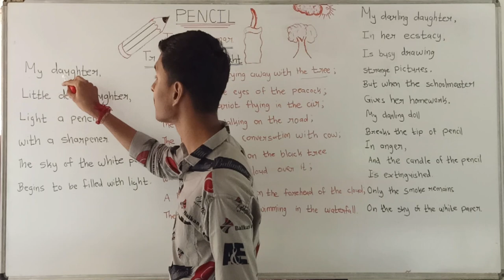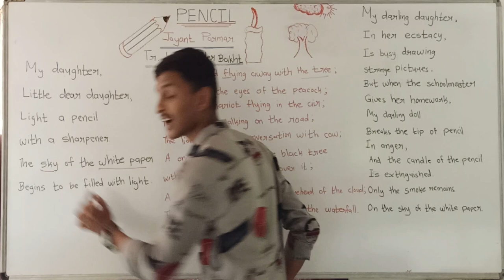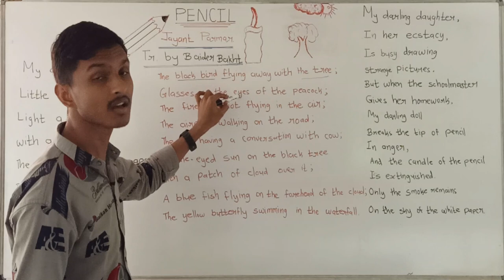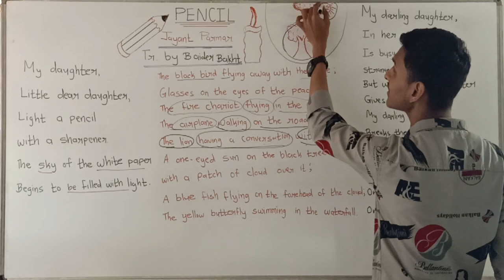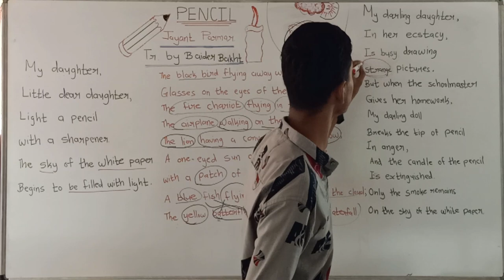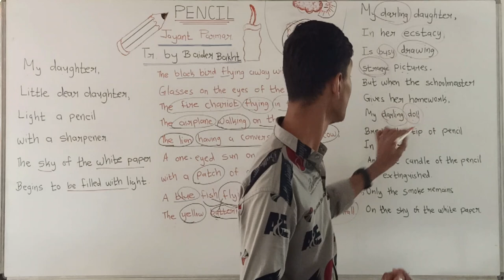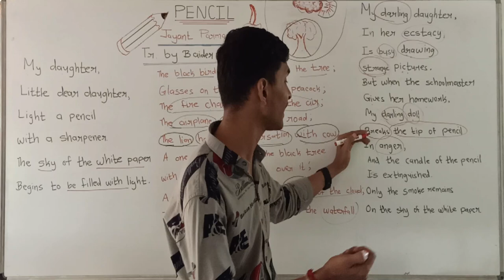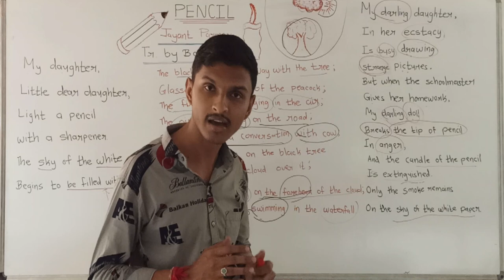GSEB Std 10 Gujarati Medium – English Poem 2 Pencil by Jaydev Sir